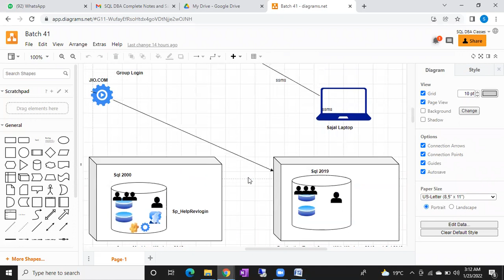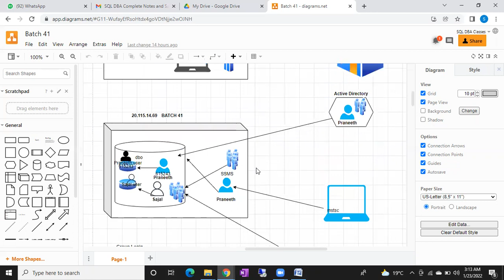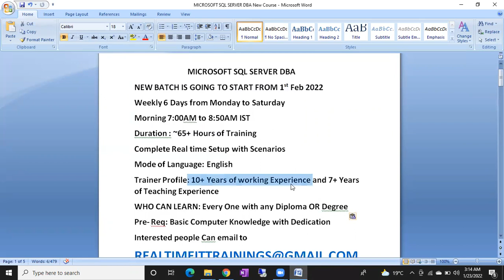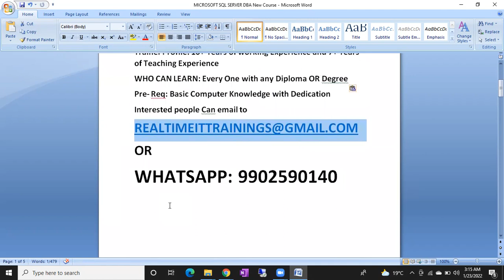Starting New Batch on Sql Server DBA from 31st Jan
***CORRECTION**
Hello Friends.. Classes will begin from 31st Jan. In the Video it was mentioned as 1st Feb.

Meeting Link to Join on 31st Jan

Shanmukh K is inviting you to a scheduled Zoom meeting.

Topic: Shanmukh K's Personal Meeting Room

Passcode: e1JCU0